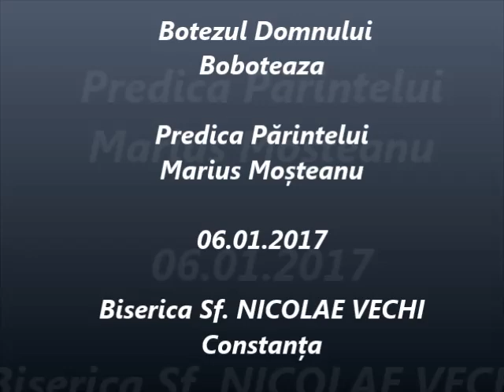Botezul Domnului - Boboteaza - Predica Părintelui Marius Moşteanu - 06.01.2017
Botezul Domnului - Boboteaza - Predica Părintelui Marius Moşteanu de la Biserica Sf. Nicolae Vechi din Constanţa - 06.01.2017